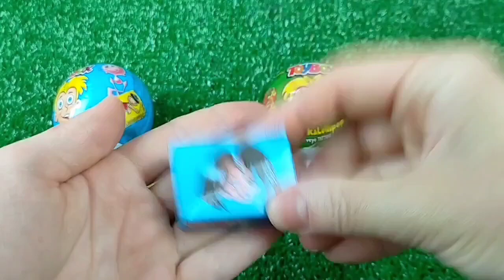7 Rainbow Satisfying Video | DIY How To Make Lollipop Candy Paw Patrol Fruits Cutting ASMR